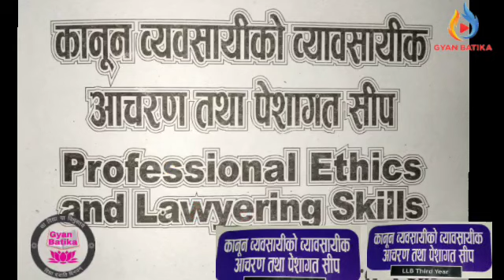Professional Ethics and Lawyering Skills_कानुन व्यवसायीको व्यवसायीक आचरण तथा पेशागत सीप_LLB 3rd Year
Exam Preparation class __Professional Ethics and Lawyering Skills_कानुन व्यवसायीको व्यवसायीक आचरण तथा पेशागत सीप_ LLB Third Year __ Fully helpful Class __ Exam Oriented __ Exam Tips